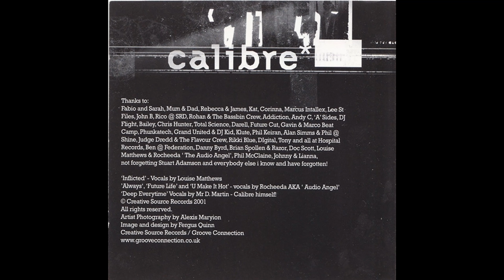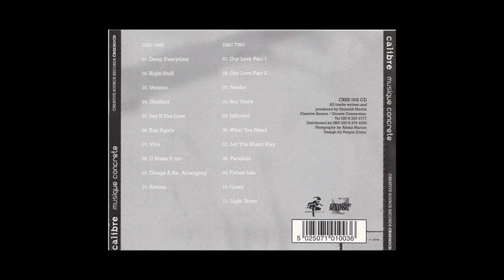Calibre - Musique Concrete (CD 1) (2001)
Love & Energy in the form of sound
Tracklist
Calibre - Deep Everytime
Calibre - Right Stuff
Calibre - Version
Calibre - Untitled
Calibre - Say If You Love
Calibre - Run Again
Calibre - Vice
Calibre - U Make It Hot
Calibre - Things A Re Arranging
Calibre - Always
Creative Source ‎– CRSE002CD
Calibre Musique Concrete